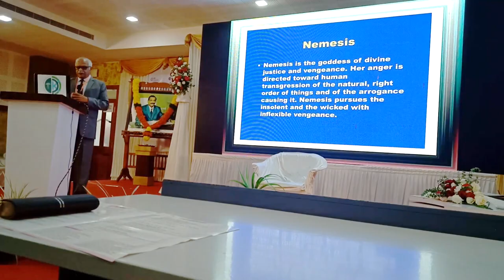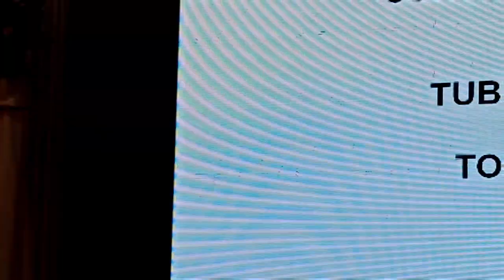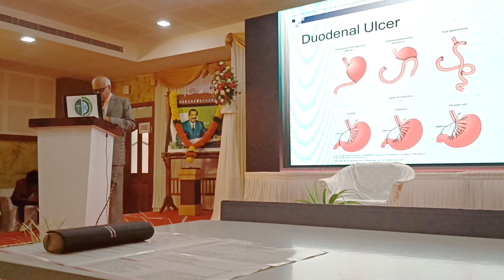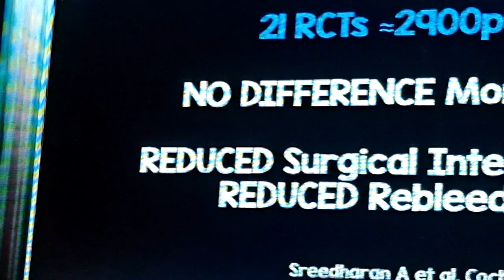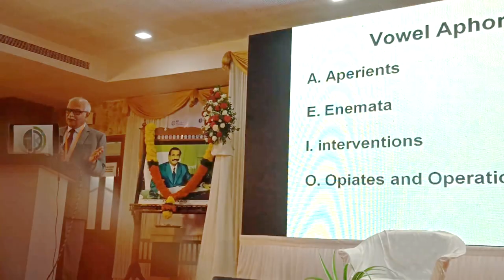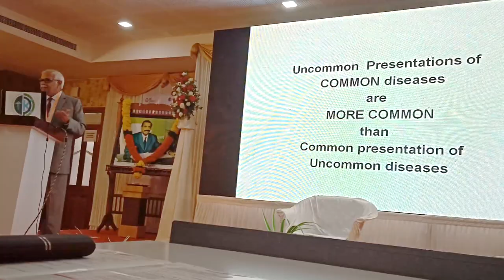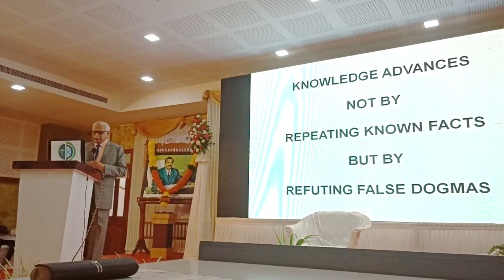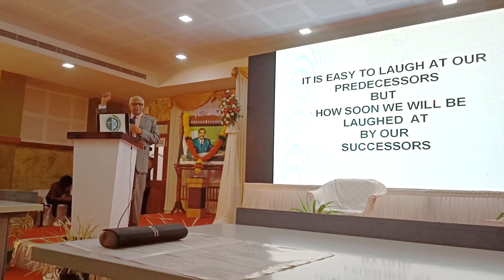Dr.P.Rajan. MS., FRCS...Dr ML Dathan Memorial Endowment Lecture in ASI 2019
Dr ML Dathan Memorial Endowment Lecture  In ASI Kerala chapter